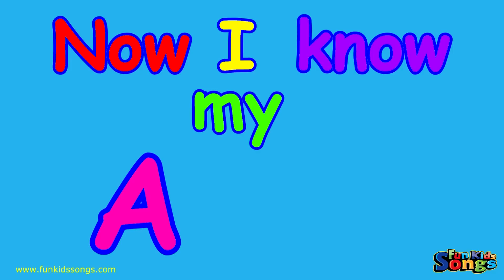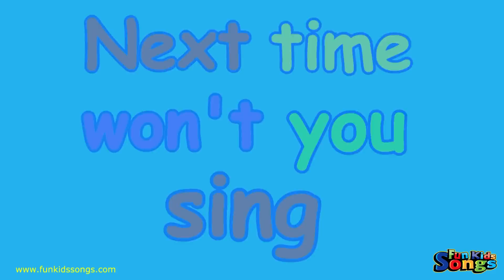The ABC Song | The Alphabet Song | ABC Song for Toddlers | Songs For Children | Fun Kids English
Do you know your ABCs? Can you say the alphabet? Come sing and learn the alphabet with us with our Alphabet Song! Perfect for  toddlers, preschool, kindergarten and the ESL / EFL classroom. Fun Kids Songs...fun songs for kids.

★Check out our Children's English Learning Materials including music CDs, phonics readers, story books & more at:

★Get free flash cards, posters, printables and much more. Great for the classroom or at home

Learn English through songs! Sing and dance along with us and have fun learning English! We'll sing along to fun kids songs, chants for children and fun kids videos.

Words & Music Copyright Fun Kids English 2014
Video Copyright Fun Kids English 2014